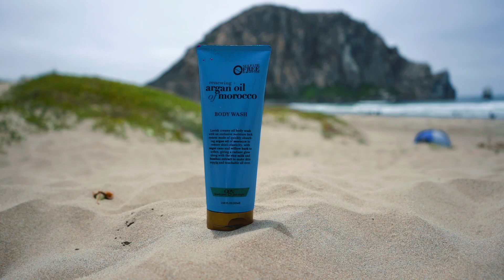OGX Branding Video for Class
Some Client work I have created over the past few years.